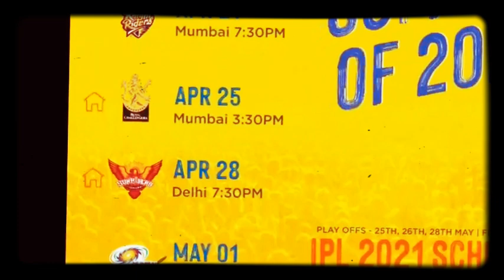CSK Vs RCB | Review | Indiavinpudhumozhi | CSK RCB CskvsRcb | RUHAN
Hi friends,
I am Ruhan. I have started this YouTube channel to share my Knowledge about Sports, School Education  and technology.